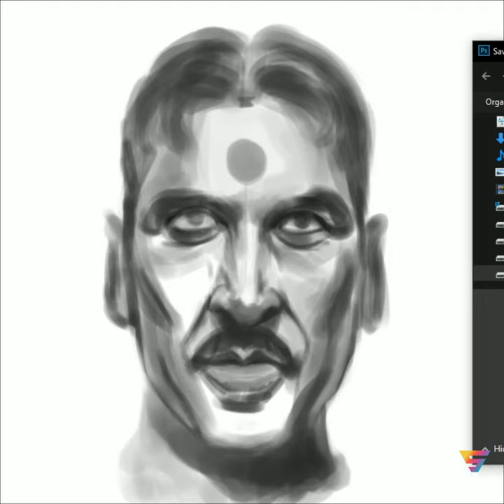Akshay Kumar l Laxmii l Digital Painting l 2020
See my channel -  @Sandip Vasoya
Here's a  Bollywood actor Akshay Kumar with Laxmii Movie Character sketch. This is Digital sketch Drawn and Painting process.  I hope this Akshay sir sketch you like!